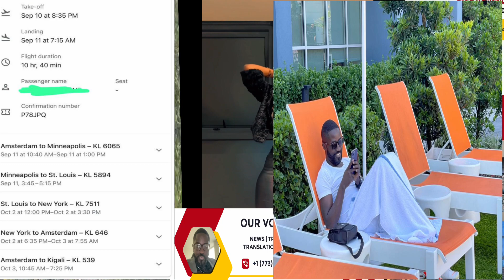WE ARE LOCATED IN EASTAFRICA AND USA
GET IN TOUCH WITH OUR SPECIALISTS RESIDING IN USA AND EASTAFRICA